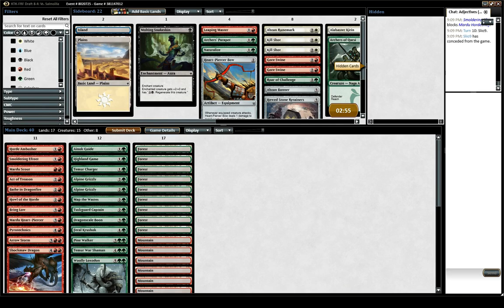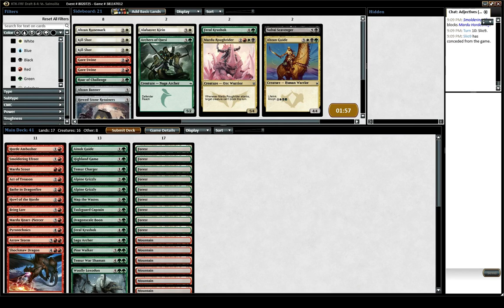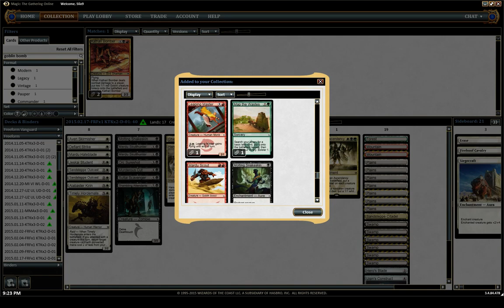[Archive Magic 134] Fate Reforged: Be Dead Down Here - 2 / 2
Special Guests Kaz and Gnomebitten